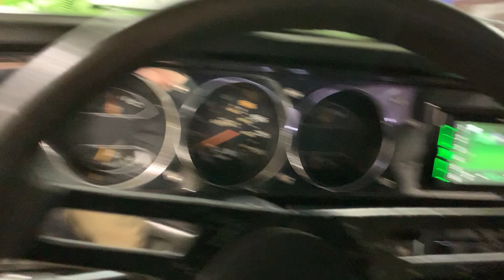1989 Dodge Ramcharger